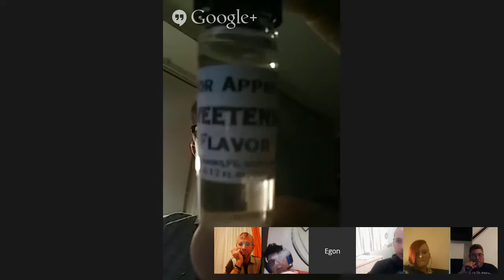Spontan Gerede #2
E-Zigarette